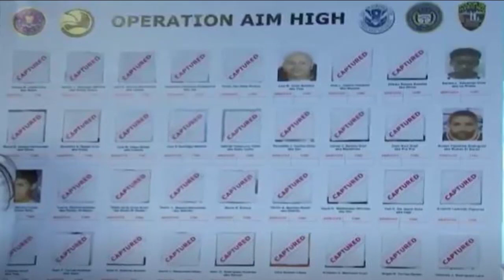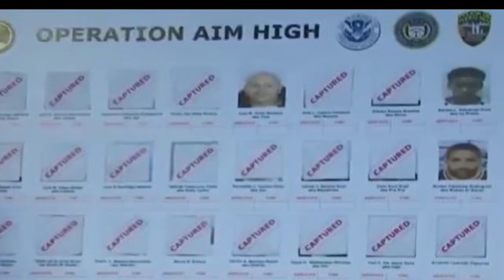La policía pide ayuda para encontrarlos